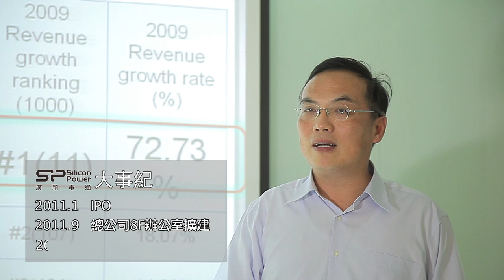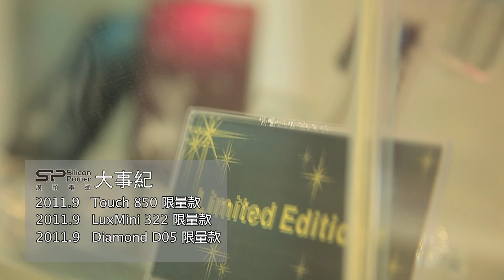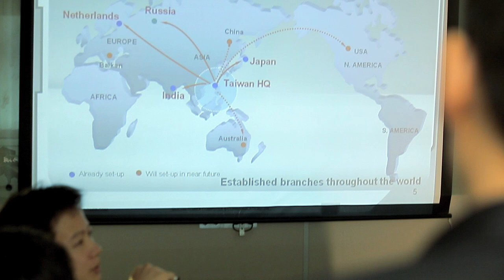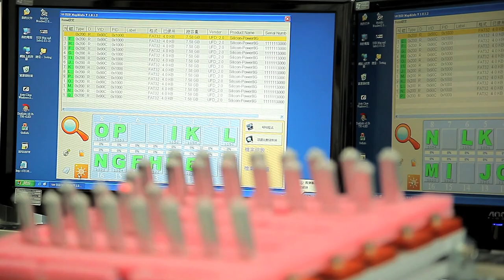廣穎萌芽II.mov